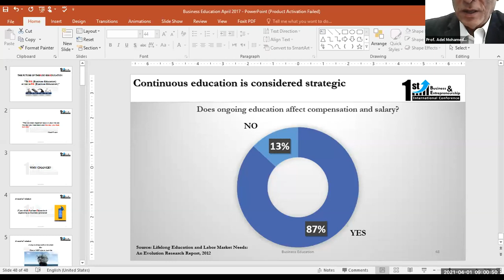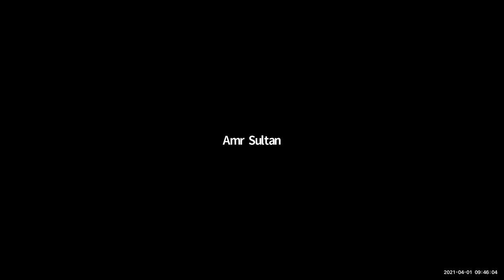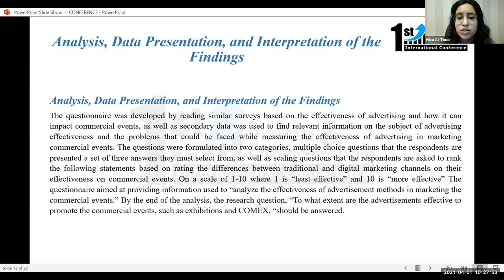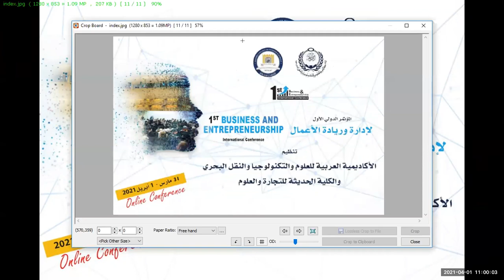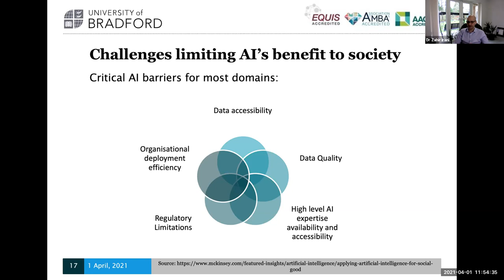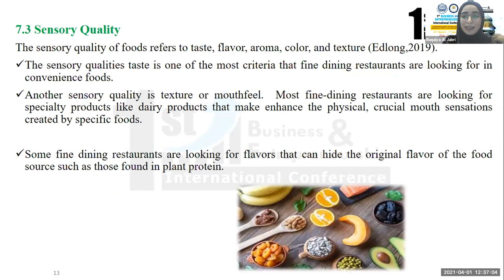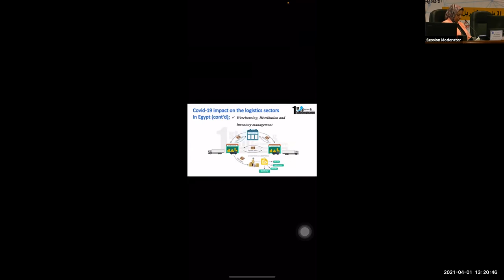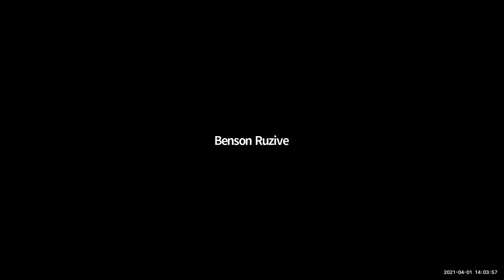1st BEIC Session A Day 2